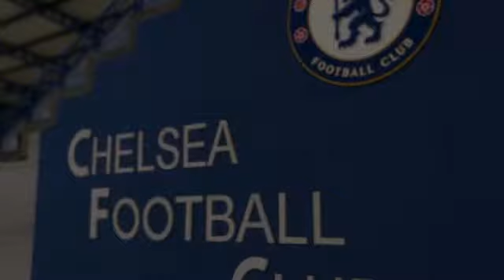Reece James Goal Chelsea vs Norwich City 3-0